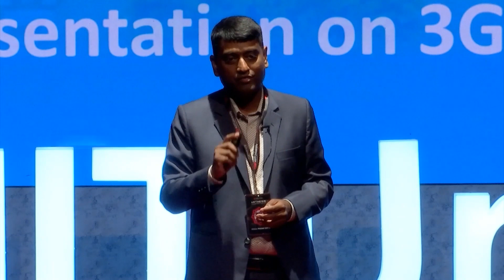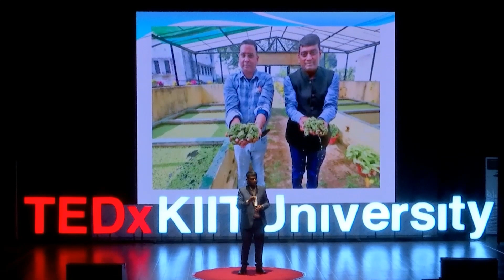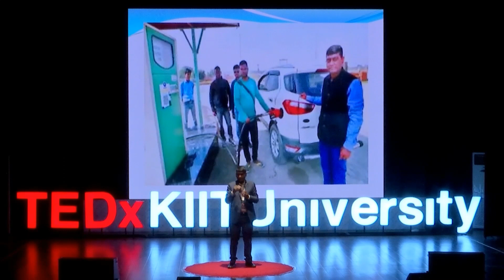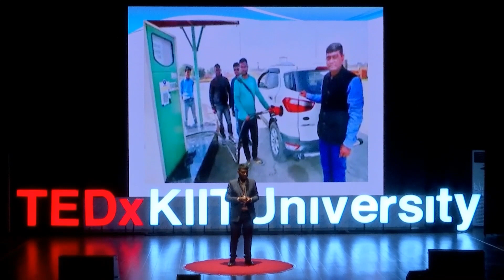Story of India's Algae Biofuel Mastermind | Vishal Prasad Gupta | TEDxKIITUniversity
Vishal Prasad Gupta, the brilliant engineer revolutionising the energy landscape! Vishal's groundbreaking work includes developing biofuel from indigenous algae, setting up a biofuel pump in Ranchi serving netizens, and running a plant with a daily production capacity of 70,000 kiloliters(as of October, 2021 data). Since December 2020, his team of 35 dedicated employees has been making a significant impact. According to Gupta, not only is bio-fuel far less polluting than petrol/diesel, removing the microalgae from the water bodies will also help clean them. Due to the presence of microalgae, the normal pH value of water bodies remains around 8-9, making them alkaline. Vishal's innovation garnered approval from the Union Ministry of Petroleum and Natural Gas in 2020, allowing him to establish 'More Mileage,' his own eco-friendly petrol pump in Ranchi, Jharkhand. His algae-based biofuel not only promotes a greener environment but also offers a more economical fuel choice. Vishal Prasad Gupta, the brilliant engineer revolutionising the energy landscape! Vishal's groundbreaking work includes developing a biofuel from indigenous algae, setting up a biofuel pump in Ranchi serving netizens, and running a plant with a daily production capacity of 70,000 kiloliters. Since December 2020, his team of 35 dedicated employees has been making a significant impact. Vishal's innovation garnered approval from the Union Ministry of Petroleum and Natural Gas in 2020, allowing him to establish 'More Mileage,' his own eco-friendly petrol pump in Ranchi, Jharkhand. His algae-based biofuel not only promotes a greener environment but also offers a more economical fuel choice. This talk was given at a TEDx event using the TED conference format but independently organized by a local community.